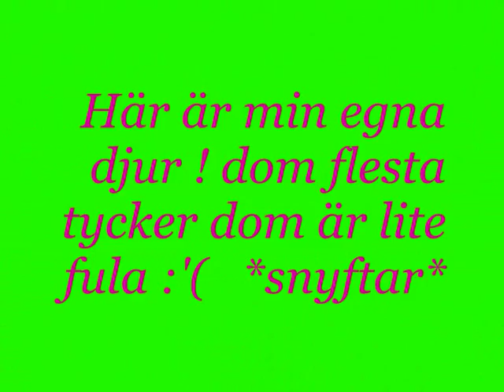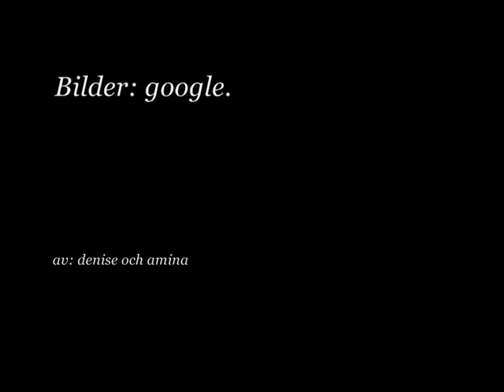söta djur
djuren kommer göra dig förälskad ! thaha